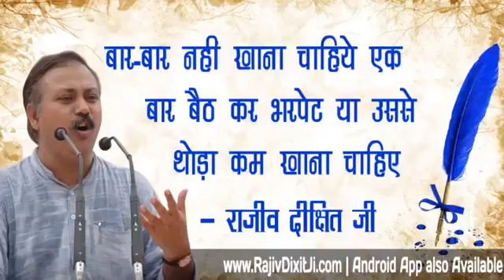पथरी का १०० - रामबाण होमियोपैथी दवा और आयुर्वे